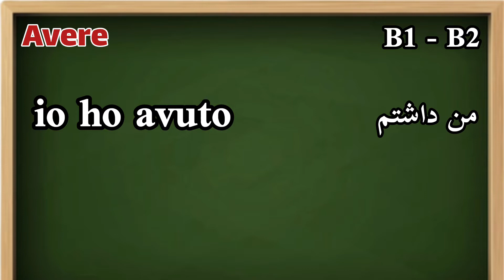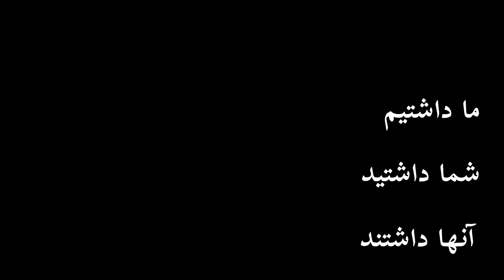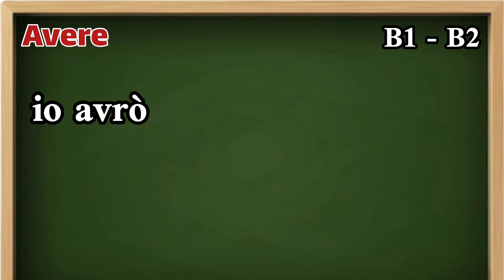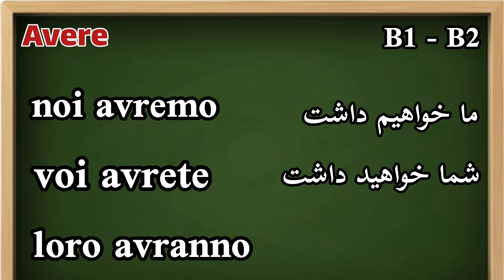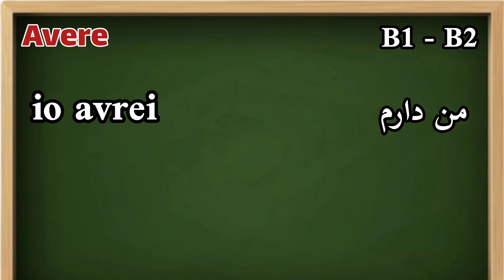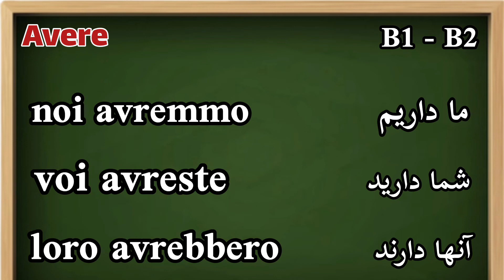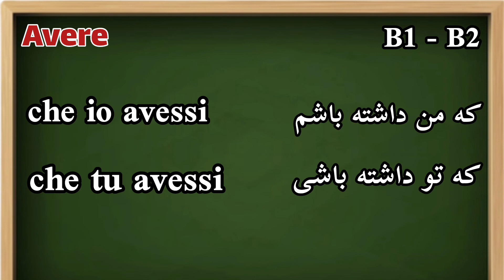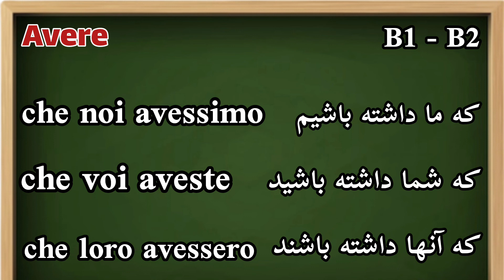صرف تمام زمان های فعل داشتن در زبان ایتالیایی | avere ~ coniugazione in italiano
❗️ livello avanzato

صرف تمام زمان ها ی اولیه فعل داشتن در زبان ایتالیایی

~ AVERE ~ coniugazione ~ TUTTE le coniugazioni
(B1-B2)

📣پکیج صوتی صرف فعل
-  متن + فایل صوتی تلفظ

جهت اطلاعات بیشتر به کانال تلگرام ما مراجعه کنید. تمام اطلاعات مربوط به دوره ها و پکیج ها در کانال تلگرام مجموعه ایتالیایی با شیما موجود میباشد❤️😉

00:00 | مقدمه
00:29 | presente
01:08 | passato prossimo
01:51 | imperfetto
02:02 | نکته
03:06 | passato remoto
03:51 | نکته
04:51 | futuro semplice
05:30 | condizionale semplice + نکته
07:04 | congiuntivo presente
08:16 | congiuntivo imperfetto + نکته

:به پیج اینستاگرامم هم سر بزنین و از پست ها و استوریا استفاده کنین

Musicista: Jeff Kaale

Musicista: @iksonmusic